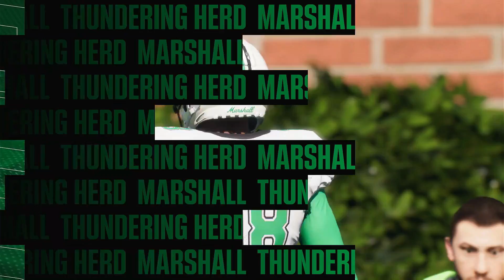Dynasty | College Football 25 - Game 12 - Year 2 | Xbox Series X Gameplay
COLLEGE FOOTBALL 25: DYNASTY:
I will be starting a new dynasty with Head Coach Peter Gracie, as I try to lead my local 1-star school, Arkansas State Red Wolves, to victory. Over the course of several seasons, I will manage every aspect of the football program, striving to build a powerhouse team. Will I end up staying on at the same school? Or will I transfer to a higher tiered school in the offseason? That has yet been determined.